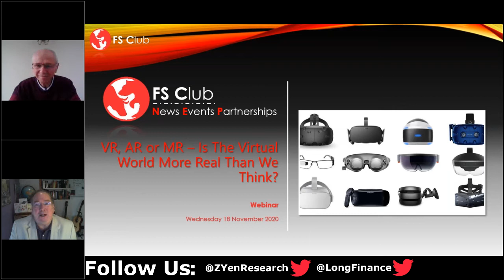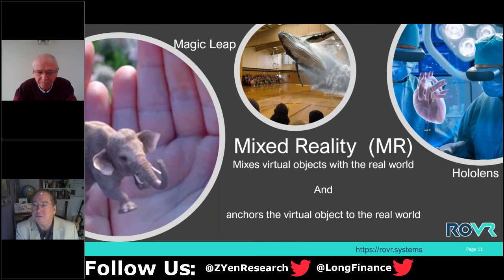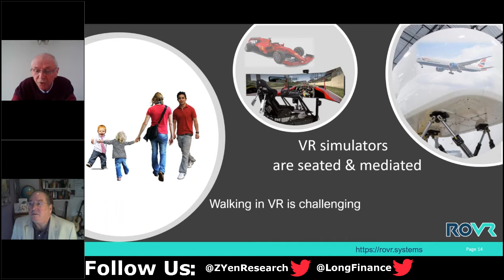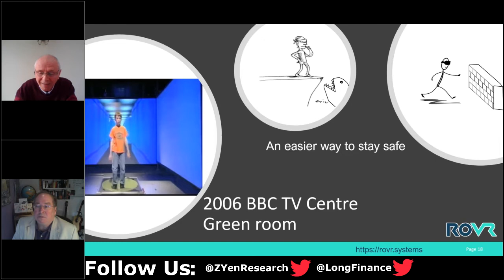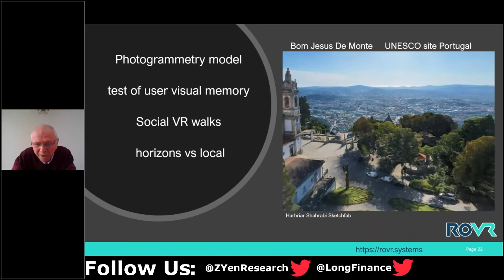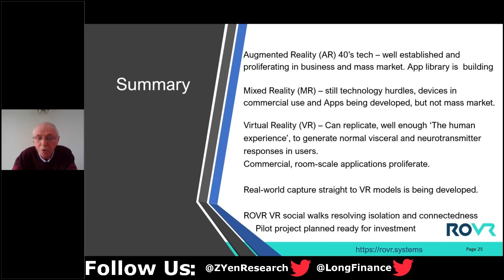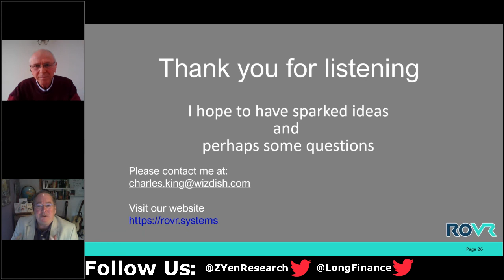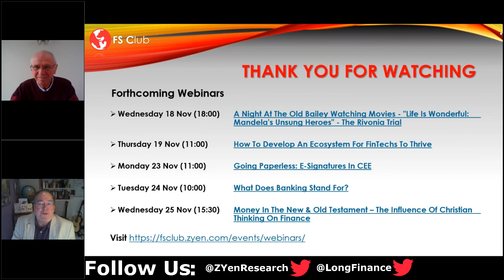VR, AR or MR – Is The Virtual World More Real Than We Think?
Virtual, Augmented and Mixed Realities are significantly different technologies. The webinar will review these differences and where these technologies stand today. Focus will be given to the challenges and techniques of replicating real world experiences in VR, the role profoundly immersive VR is playing now, and where we are heading. In particular, the webinar will highlight applications that many overlook, e.g. rehabilitation, and the significant advances in integration with the real world and immersive kinaesthetics, e.g. walking.

Speaker:

Dr Charles King is a serial entrepreneur and start-up junkie, with a keen sense of the value in building cohesive management teams. He read Physics and then a Material Science PhD through Johnson Matthey at the University of Birmingham followed by an Honorary Research Fellowship in Chemical Engineering. Charles’ corporate years were with JM, ERA Technology and Cookson Group plc in the UK and USA. For the past 20 years Charles has worked in tech start-ups from Harwell, Porton and Oxford and two he cofounded. The first, a UK / Chinese flat screen tech business, and now Wizdish Ltd making Virtual Reality treadmills (ROVRs), a company started presciently in 2009 from an idea spawned in 2001. Charles is a Royal Society Entrepreneur in Residence at Oxford Brookes University, a Fellow of the IOM3 and a Chartered Physicist.